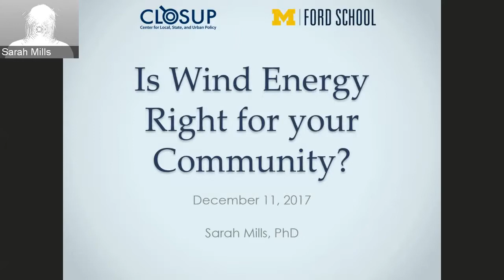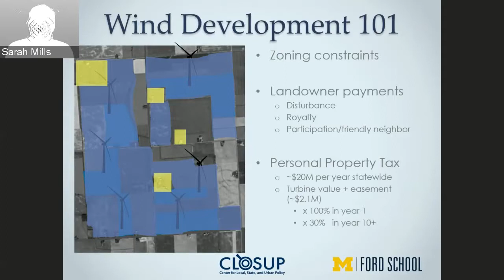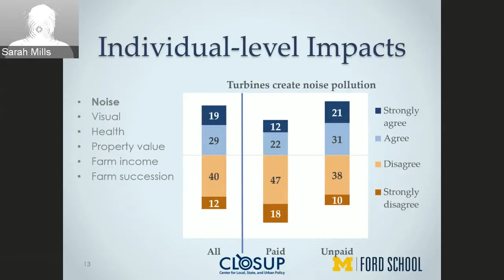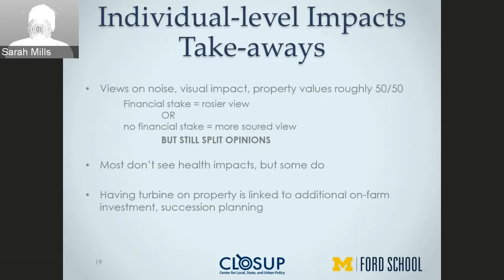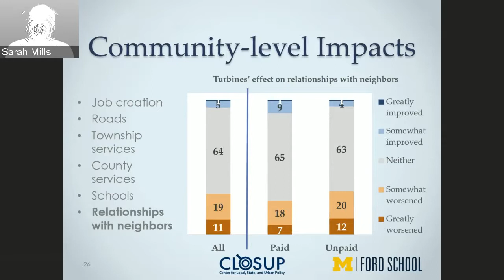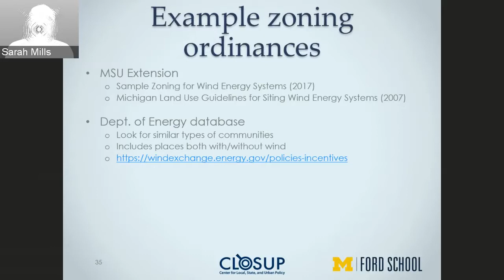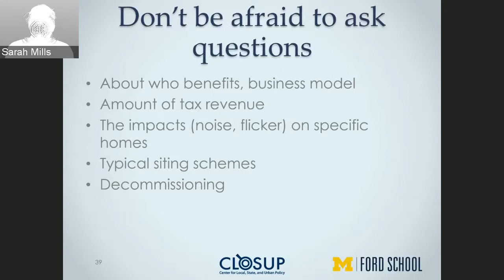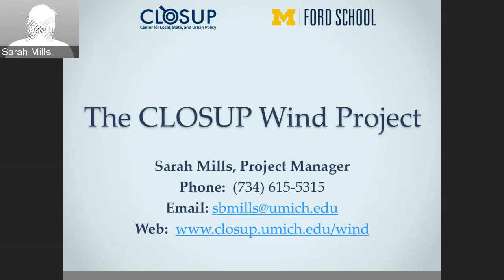Is Wind Energy Right for your Community? Lessons from Michigan’s Windfarms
This webinar presents Michigan landowner survey results, highlighting unbiased pros and cons of wind energy. It also gives advice to help local leaders decide if wind energy is right for their community, and resources to develop local ordinances.